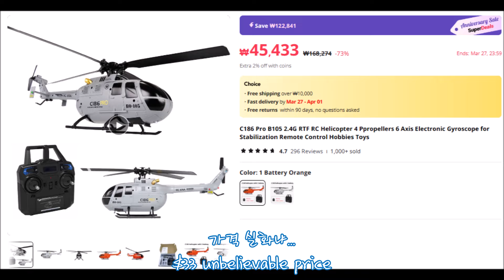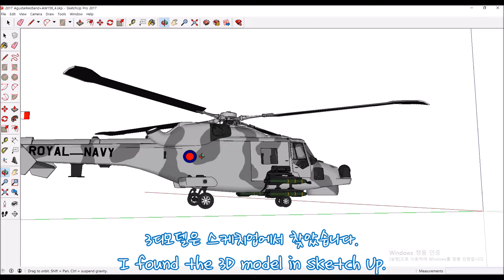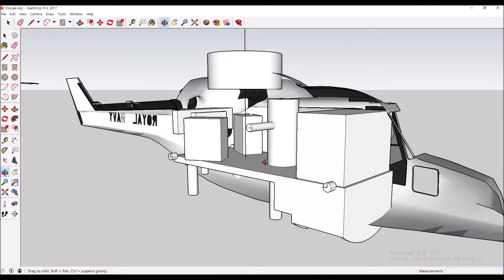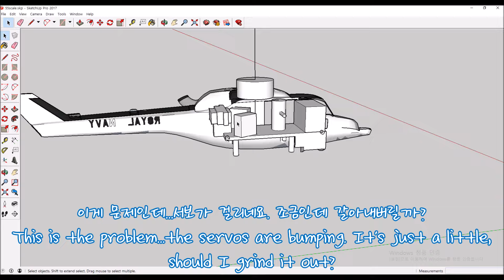Convert C186 to AW-159 Wildcat ep1. prepare